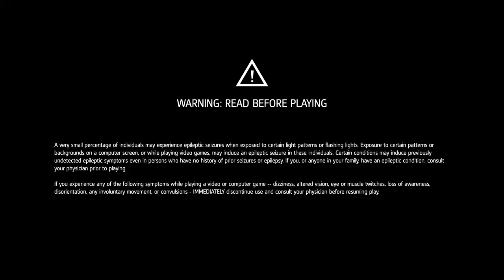Assassin's Creed® Rogue Remastered_20220623190007